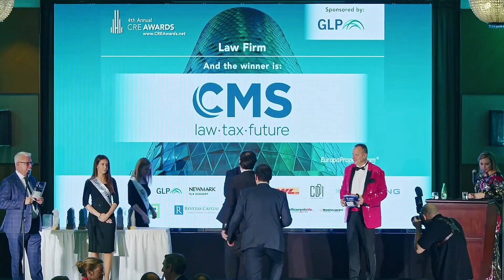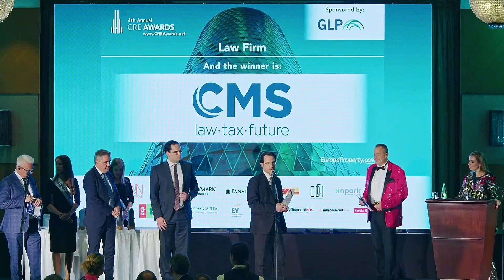4TH ANNUAL CRE AWARDS 2022 LIVE & ONLINE - Law Firm - CMS.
4TH ANNUAL CRE AWARDS 2022 LIVE & ONLINE - OCTOBER 20TH, 2022
Winner in category: Law Firm - CMS.